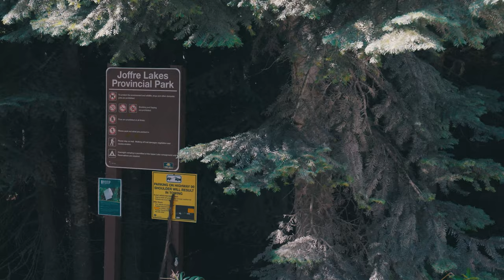Joffre Lakes 4K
Shoot Handheld on Canon R6 Clog3 4k 60p
Mavic 2 Pro Dlog.
Equipos que uso:
Equipos:
Camara Canon
Camara Panasonic
Camara Sony
Sony 28mm
Sony 85mm
Canon 16-35 F4 IS
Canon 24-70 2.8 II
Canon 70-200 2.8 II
Canon 50 1.8 STM
Sigma 24 Art
Sigma 35 Art
Sigma 50 Art
Sigma 18-35 Art
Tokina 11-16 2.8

Filtros Drone

Audio:
Tascam DR10L
Zoom H6
Zoom H1n
Rode Video Mic Pro

Monitor de Camara

Luces:
Boling P1
Pixel G1s
Yongnuo 360 II
Yongnuo 360 III Pro
Godox SL-60W
Softbox 1
Softbox 2

Filtros de Camara:
Difusion 1
Difusion 2

The best hike in BC | Amazing Joffre Lakes
JOFFRE LAKES - Bluest Water on Earth
Joffre Lakes Hike
JOFFRE LAKES: BC's Most POPULAR hike?!
Joffre lake hike in 4K and aerial view